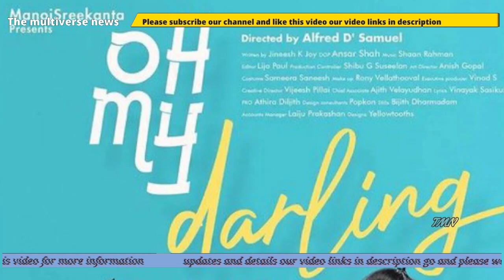Oh my darling movie review in Telugu